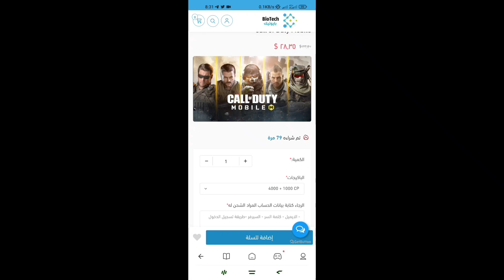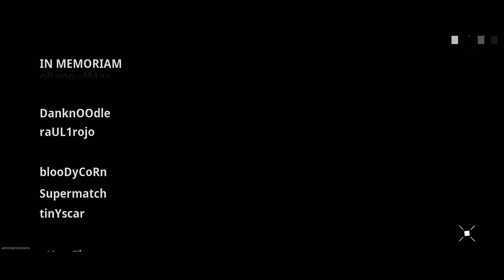كود وار زون موبايل || COD Warzone Mobile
وار زون موبايل آخر تحديث

كود وارزون موبايل COD Warzone Mobile

أفضل وارخص💲موقع لشحن الألعاب📲🎮بالوطن العربي والاجنبي🥰 "متجر بايوتيك"
■رابط متجر "بايوتيك BioTech" ارخص وافضل موقع عربي لشحن كل الألعاب بارخص الأسعار والتخفيضات لا يفوتكم:

متجر "بايوتيك BioTech" يضمن لكم احترام، خدمة، وسرعة بالشحن لجميع الدول.

كلمات دلالية لا تهمك:
ورازون موبايل,
ورازون موبايل للأندرويد والآيفون,
تحميل وارزون موبايل,
warzone mobile,
warzone mobile alpha test gameplay,
warzone mobile beta,
warzone mobile leaked gameplay,
how to download cod warzone on mobile no verification 2023,
alcatraz cod mobile vs warzone,
como se veria warzone mobile,
como vincular mi cuenta de cod mobile con warzone,
warzone mobile when,
how to link your warzone account to cod mobile,